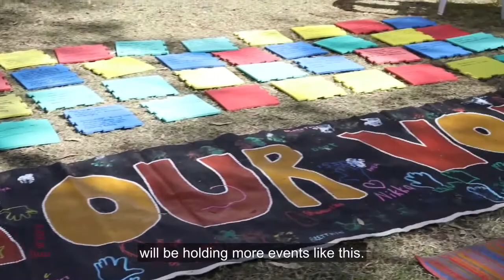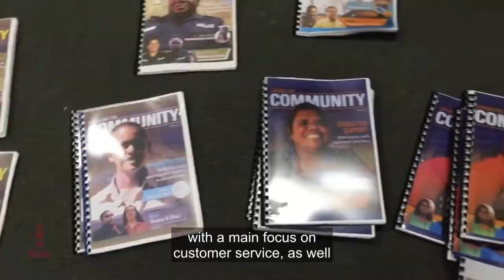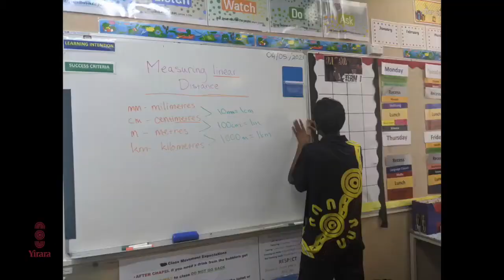Child-Friendly Alice, Retail training, Clontarf Territory Cup and so much more.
Shade Evens and Tyrone Charlie sing at the Child-Friendly Alice summit held at the Telegraph Station, a week-long course for Retail training at Yirara, THe Clontarf fellas travel north for the NT Territory Cup and so much more.

YCTV E6 T2 - 2021 V2 - With Captions - Trimmed